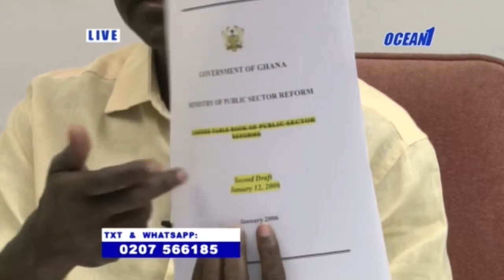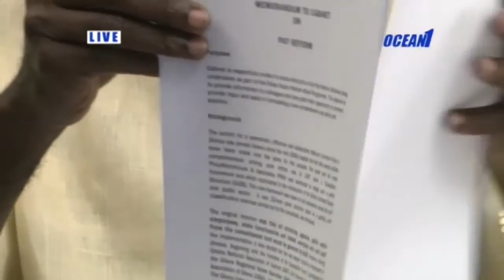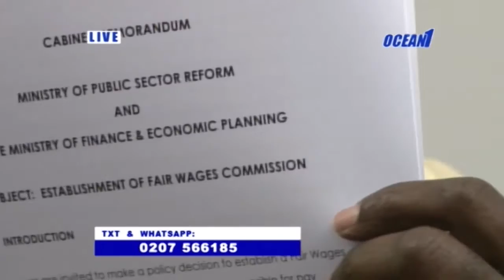Ghana Great and Strong - Single Spine Salary Structure